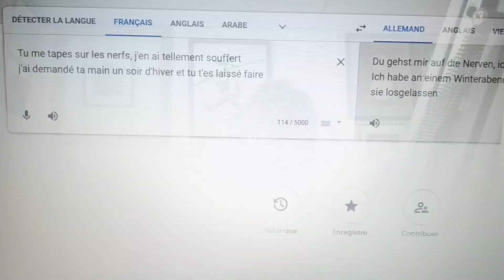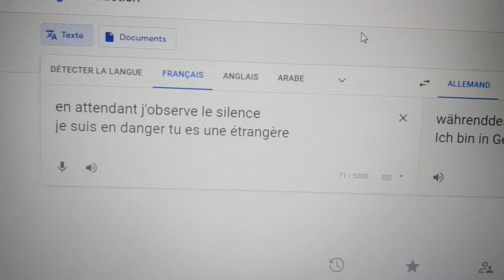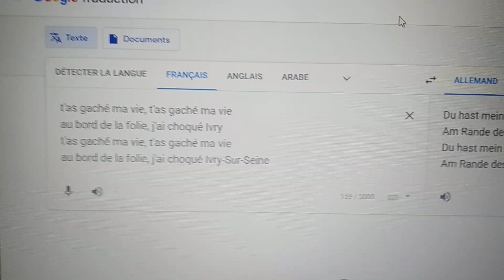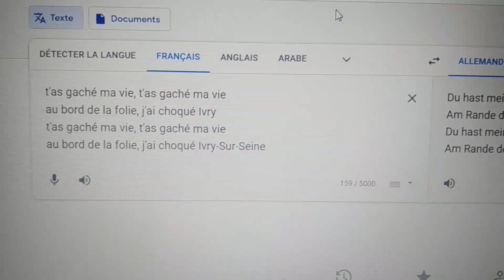Pierre Namap - Tu Me Tapes Sur Les Nerfs (Video Lyrics)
Écrit par : Pierre Namap
Prod : Renaud Rebillaud, Dany Synthé, H magnum & @GIMS

Merci pour les 50 vues sur ma version instrumentale de "Tu Me Tapes Sur Les Nerfs".